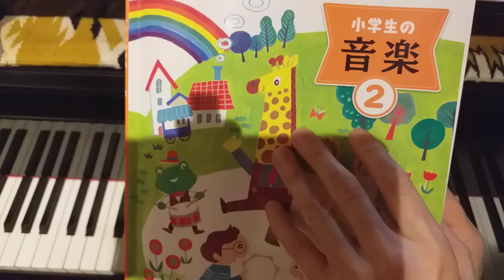はしの 上で、フランス民謡 Sur le pont d'Avignon 小学校音楽教科書2年、小学生の音楽2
小学校音楽教科書、小学生の音楽2より、フランス民謡、はしの上で のピアノです。